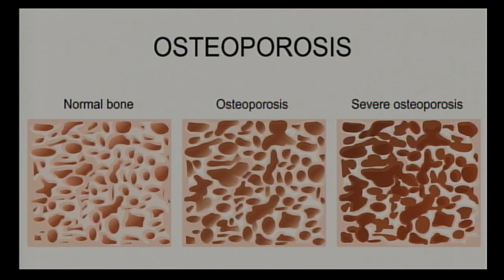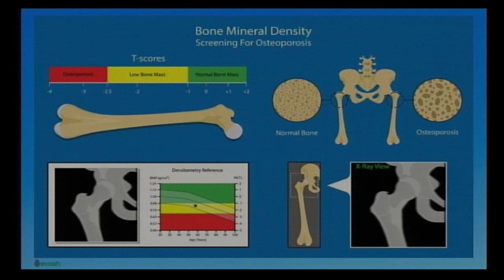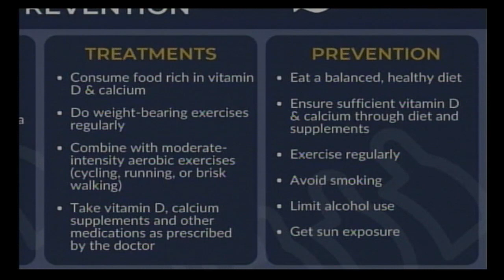Bone Density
Dr. Fernando Cuellar - Internal Medicine. positions: Internist. treatments:     Internal Medicine